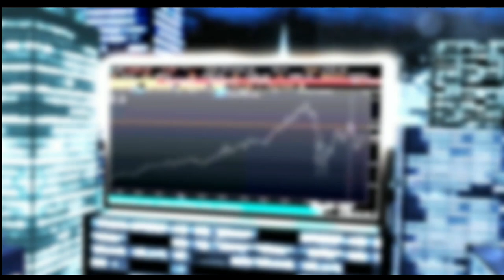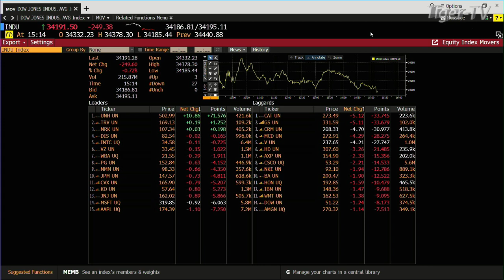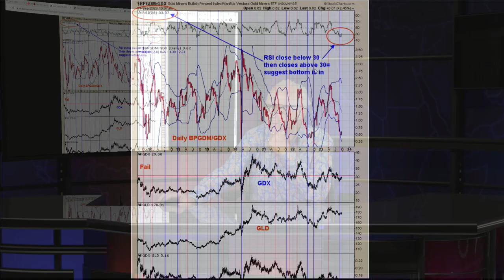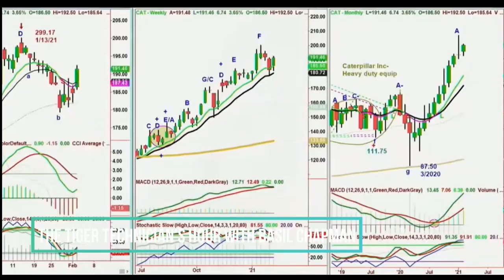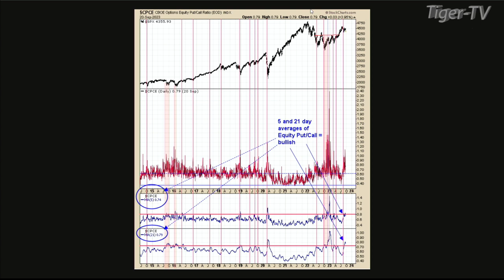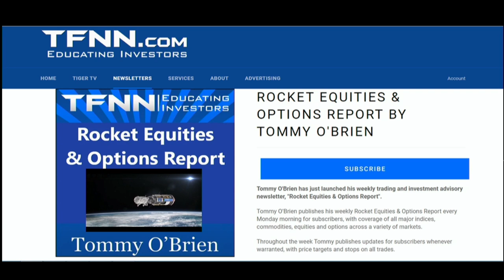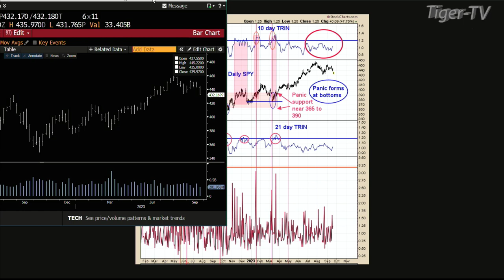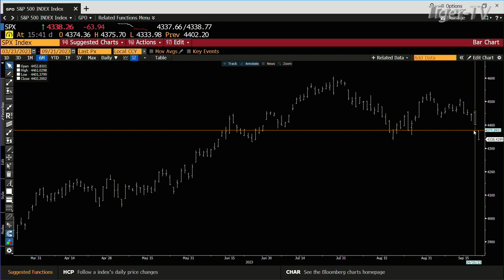September 21st, Tom O'Brien Show on TFNN - 2023